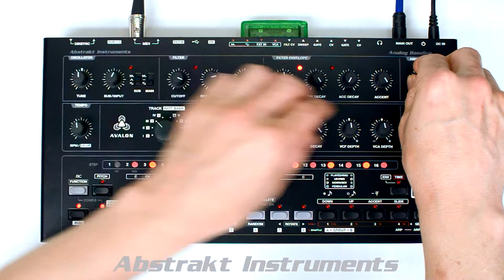Avalon Synth Tutorial 3 - Record Mode [Pattern Write]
Demonstration of record mode for writing patterns.